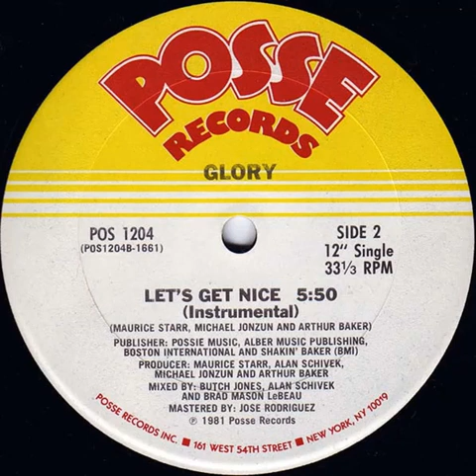Glory - Let's Get Nice (Instrumental) Posse records 1981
Glory - Let's Get Nice (Instrumental)
Posse records 1981